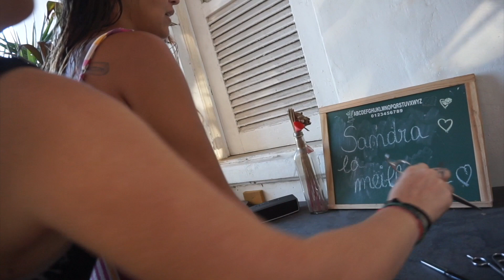Je me suis faite COUPER LES CHEVEUX- Vlog #488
🔔 Dans ce Vlog #488, on passe un moment un peu intime avec les filles de la maison,
je me fais couper les cheveux par la merveilleuse Jennifer, tu fais connaissance de Maelle et Karima, mes deux chéries de la maison, on parle de mon grand père et mon oncle..

👉 Où trouver...la video dont je parle à la fin?
elle sort demain! ☀️☀️☀️

👉 Où trouver..la coiffeuse?

En ce moment je suis en plein tour du monde et j'ai pour idée de te faire voyager avec moi!

 🎼  Musique  🎼
La musique de fin est jouée par Léandro